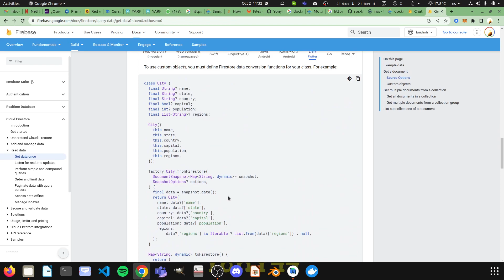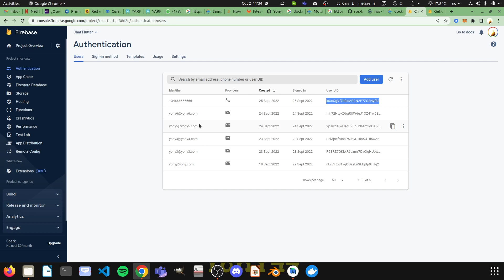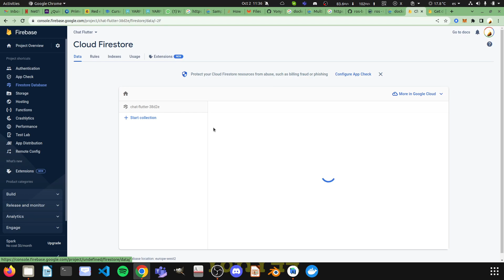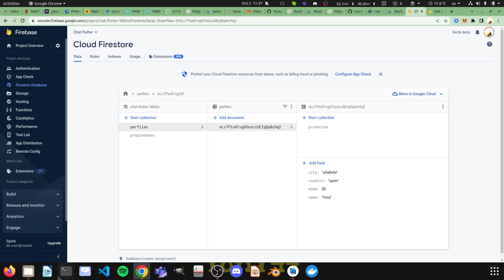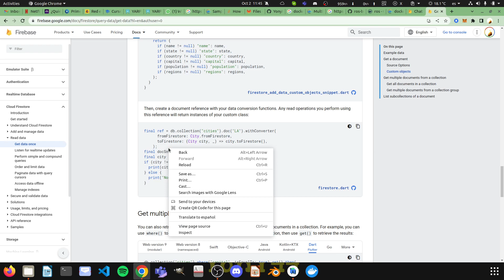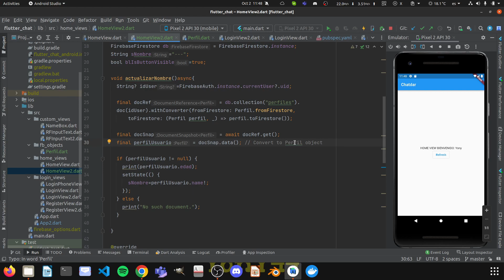Flutter Avanzado Firebase Firestore + StatefullWidget 4